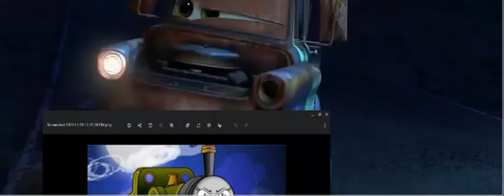Trains Formers Lady Track Arachnis You Tube Vincent